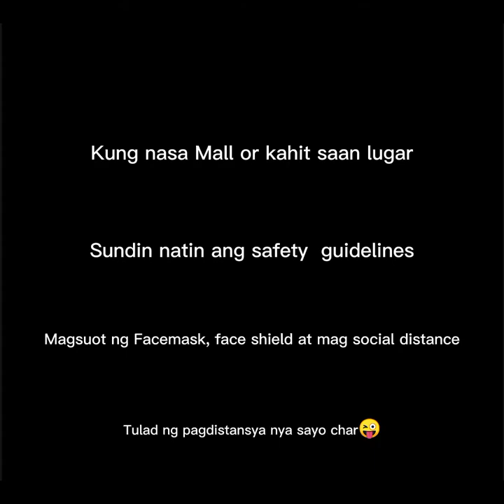Vlog @ Makati and Greenhills#Short tips para sa pagbackup ng video#Cctv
Gino zabuco Tv Vlog @ Makati and Greenhills#Short tips para sa pagbackup ng video#Cctv